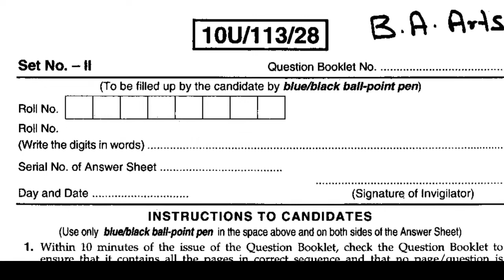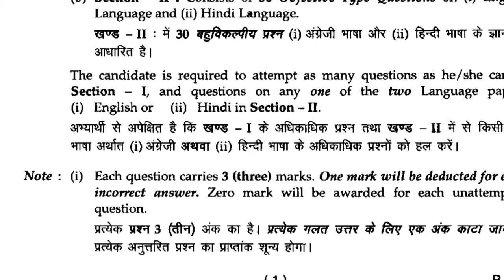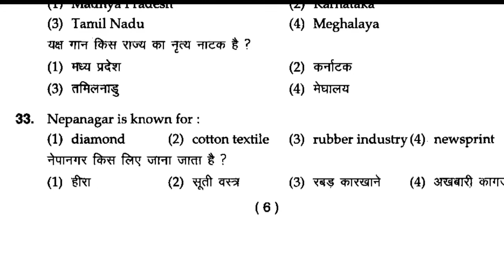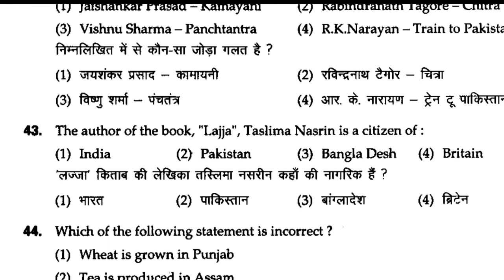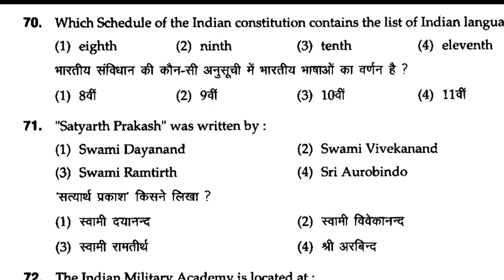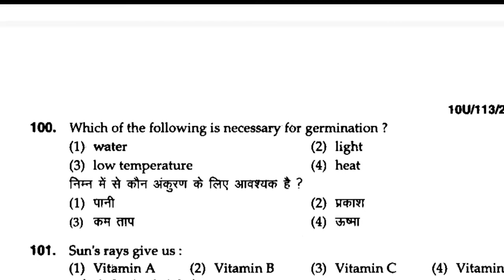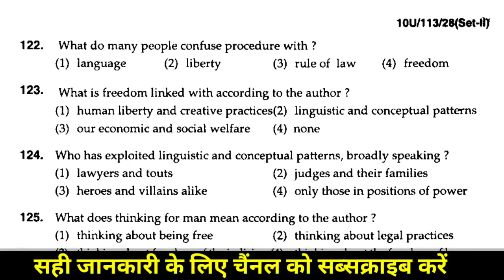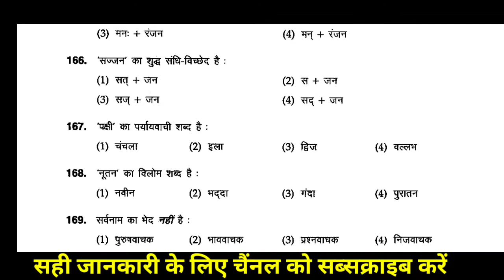Bhu Entrance Exam Previous Year Paper | b.a bhu entrance exam question paper BA|BSc|bcom | BAllb|ma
allahabad university ba llb entrance exam model paper pdf
allahabad university llb entrance exam model paper in hindi
allahabad university ma hindi entrance exam model paper
allahabad university ba llb entrance exam model paper pdf in hindi
allahabad university ma entrance exam model paper pdf in hindi
allahabad university entrance exam previous year question papers mba